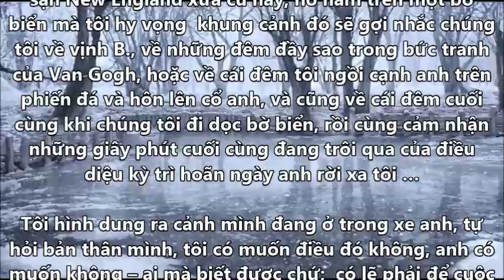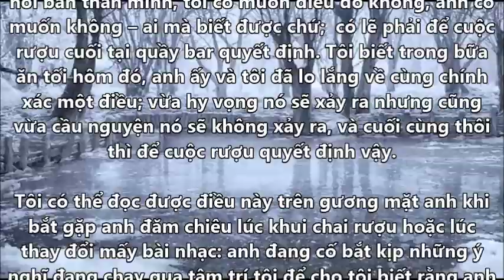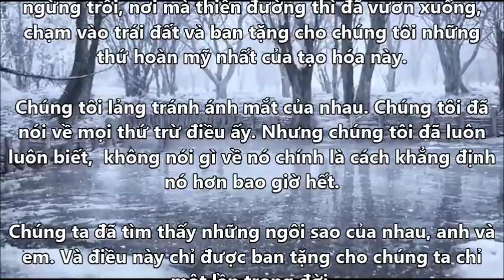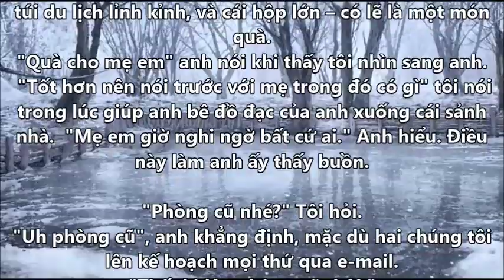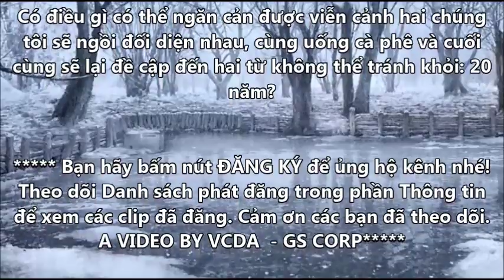Tiểu thuyết GỌI ANH BẰNG TÊN EM Chương 4 020 Call me by your name